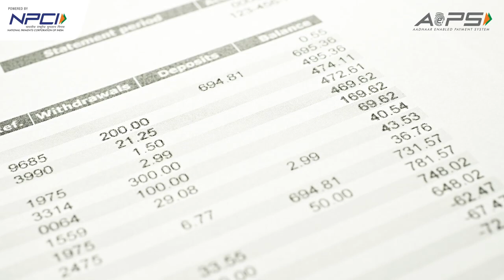AEPS संचालक के लिए बड़ी खबर !! Aeps Service Good News !! AEPS Service Big update